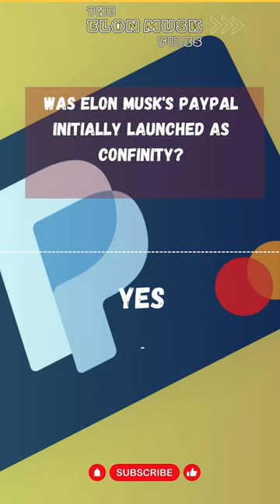Elon Musk Short Quiz #11: Was Elon Musk's Paypal initially launched as Confinity?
Explore the fascinating world of Elon Musk and his groundbreaking companies through our YouTube Shorts quiz series!  Test your knowledge on SpaceX, Tesla, Neuralink, Hyperlook and more in bite-sized quiz videos that are perfect for quick entertainment and learning.

Journey through the innovations of AI as we quiz you on the debate between Elon Musk and Mark Zuckerberg

Buckle up for questions about Tesla's electric cars, renewable energy, and Elon's vision for a sustainable future.

Dive into the realm of Neuralink with mind-bending questions on brain-machine interfaces and the potential for human augmentation.

Get to your location faster than on a bus or place through Hyperloop

Unravel the mysteries of other ventures like The Boring Company, SolarCity, and OpenAI in our diverse quiz lineup.

Challenge yourself and your friends to see who's the ultimate Elon Musk aficionado! Don't miss out – the quiz adventure begins here!